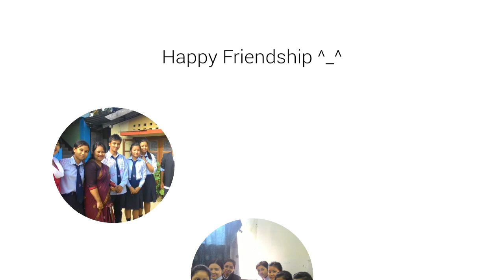Our HS memories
This is throwback video i found in my gallery after a few years . It made me nostalgic and in the memory of my batch mates , i uploaded it ❤️ lots of love to all